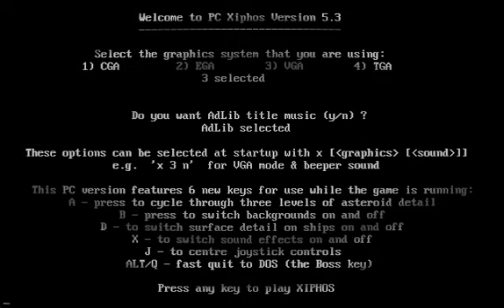[DOS 게임] 자이포스(1990)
자이포스 Xiphos
Electronic Zoo